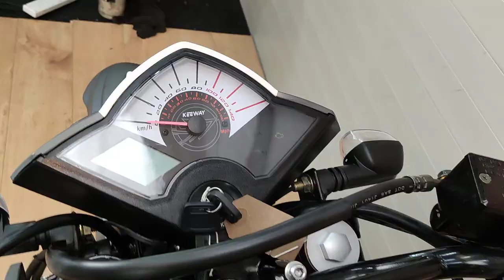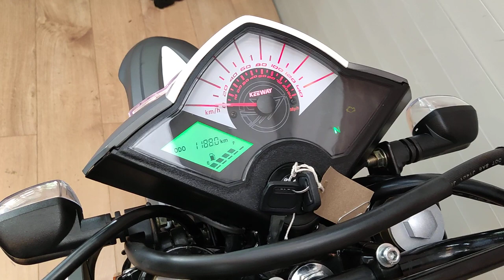Keeway TXM 125